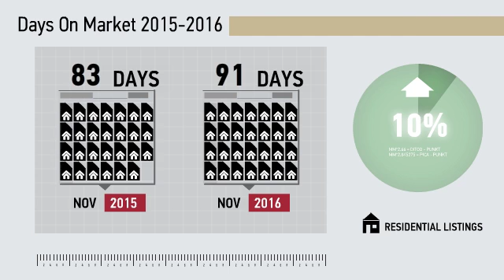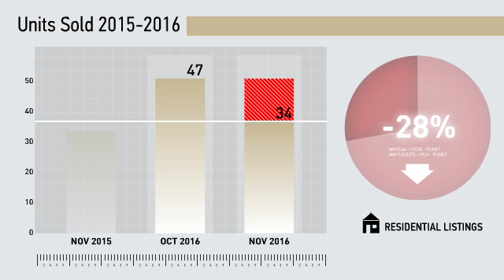Shelton Single Family,CT, Real Estate Market Update from Higgins Group,December, 2016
Higgins Group Video Update recapping market activity within Shelton Single Family, CT, during the month of December, 2016